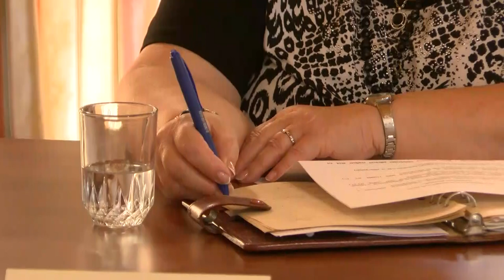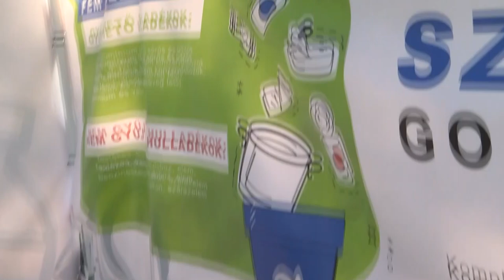Bonyhádi Napló - 2023.10.06.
Tartalom:
- Orvosi ügyelet, energiafelhasználás, ösztöndíjprogram – 14 napirendi pontról döntött a képviselőtestület Bonyhádon
- Autómentes Nap Bonyhádon - a gyalogos és a kerékpáros közlekedést népszerűsítették
- Ünnepeltek a bonyhádi szépkorúak - zsúfolásig megtöltötték a sportcsarnokot
- Szüreti Felvonulás a székely hagyományok jegyében